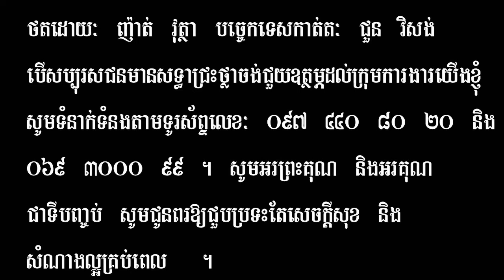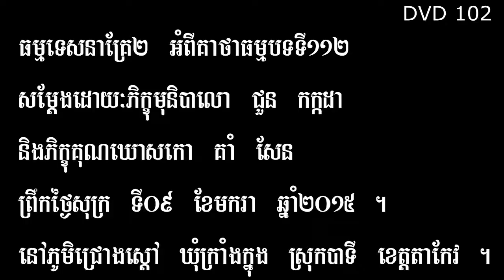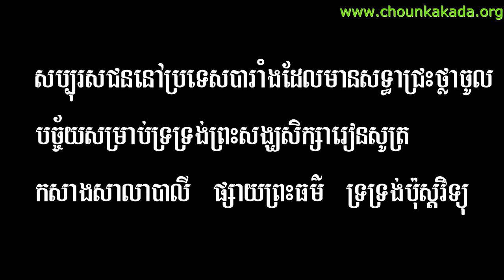Choun Kakada | ទេសនាគ្រែ២ អំពីគាថាទី112​ | DVD 102